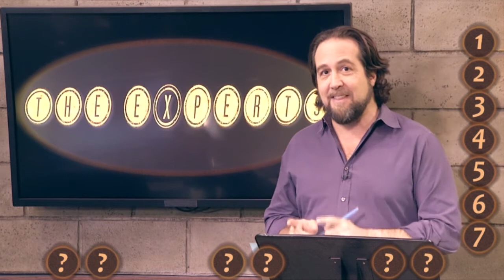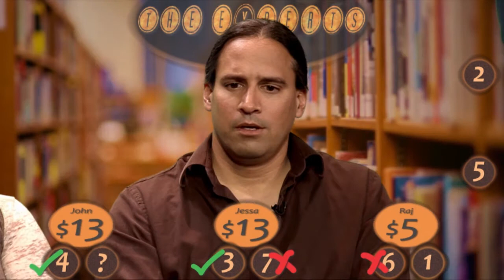The Whole Game! GAME OF THRONES vs NSYNC vs NFL